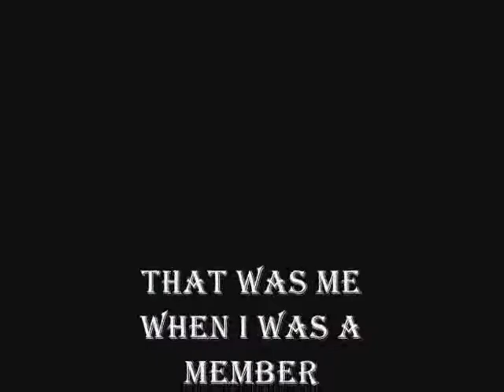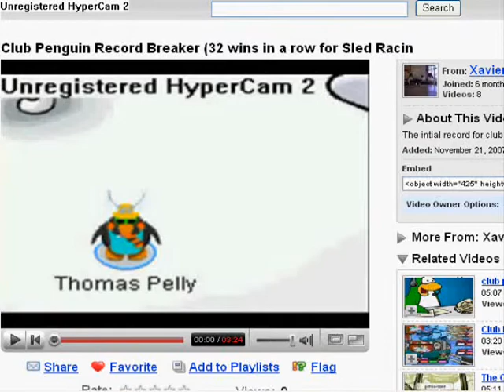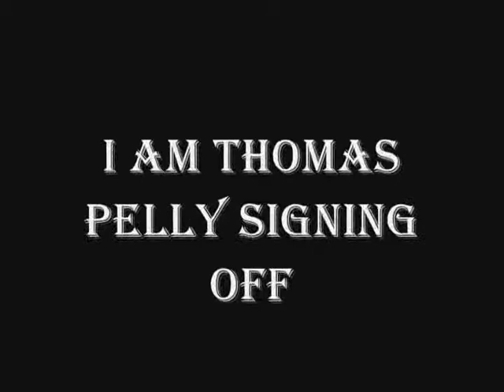Club Penguin's Thomas Pelly Intro.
Wanna know more about Club Penguin's THOMAS PELLY? Watch this to find out more!